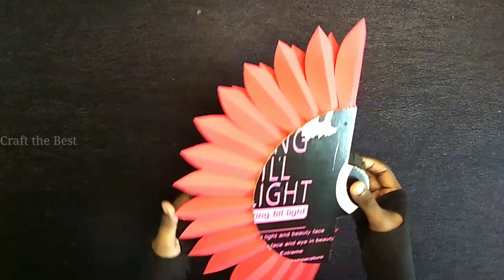Wall Decor Idea with Paper Flower and Hearts | DIY | Paper Craft | Heart Flower | Craft the Best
Wall Decor Idea with Paper Flower and Paper Hearts

Stuffs needed.

1. Red A4 Sheets
2. Pencil
3. Scissor
4. Scale
5. Fevicol
6. Compass
7. Thread
8. Double Side Tape
9. Cardboard
10. Black Chart

If you like the video click the like button and share it.